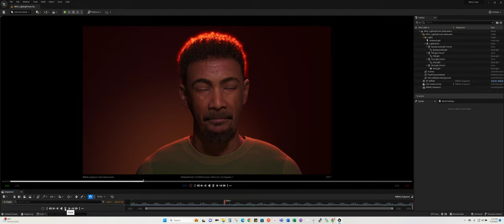UE5.2 Transfer Animation To Willie B